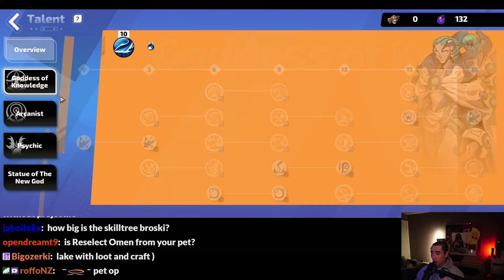Explaining Torchlight in PoE Terms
Cutedog_ explaining the game mechanics of Torchlight Infinite in PoE terms while absolutely dumpstering the endgame content with his 200B DPS Gemma 2.